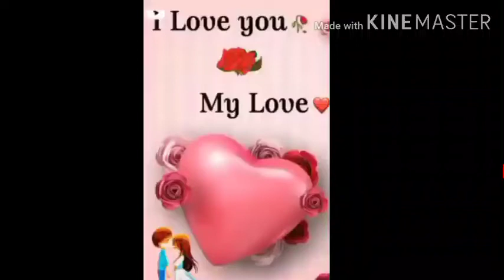New ringtone Hindi song 2022 || happy ringtone Very nice || ringtone t-Series 20 ringtone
New ringtone Hindi song 2022 || happy ringtone Very nice || ringtone t-Series 20 ringtonephone calling ringtone 4k pawan singh ringtonesad phone ringtone, happy ringtone,ringtoneNew ringtone Hindi song tranding calling ! love you ringtone !❤good morning ! phone calling ringtoneNew ringtone 2022 || very nice calling statuskingwf ringtone🎶 bhagati ringtone|| phone ringtone🔱 🚩kailash dhuan dhuan hai 2022 | dj status khesari Lal 🔱🚩 Mahadev WhatsApp status MahakalNew ringtone 2022|| HAR HAR MaHADEY DEV || 🤎🤎love you❤ ringtone Hindi bhagati
Video| हर हर शंभु शिव से का मंगलू | Ankush Raja Shilpiraj, Ft. SHILPI RAGHWANI | Bolbam Song 2022i love you song akull best whatsapp status tik tok hindi ringtone shubham chandra trendingringtoneNew Love👩‍❤️‍👨Status❤️Hindi Song Status 2022❤️Romantic😘Status💞Whatsapp Status Video💕Trending StatusKaun Tujhe Yu Pyar Karega Ringtone | Sushant Singh|Disha Patani|M.S. DHONI|WhatsApp Status|Smart MD😍Best Ringtone 2022 Hindi Ringtone New Song Ringtone Mobile Phone Ringtone Love Ringtone New RingtoneBest Ringtone 2022 Hindi Ringtone New Song Ringtone Mobile Phone Ringtone Love Ringtone New Ringtone

hindi tranding ringtone love you 2022 ||very nice phone calling ringtone ||outgoing calling ringtoneखेसारी लाल love you ❤❤❤ ringtone 2022 || new tranding gana खेसारी ||ringtone very nicekhesari ka very sad 💔💔ringtone status 2022 ||4k call ringtone sad 🎵song  || world tranding ringtonePawan singh tranding ringtone❤❤ love you 2022 || phone calling ringtone 4k pawan singh ringtone
khesari lal sad ringtone🎵🎵 bhojpuri 2022 || new calling ringtone Very nice sad ringtone
Happy calling ringtone tranding 4k hindi song 2022 || phone ringtone hindi
pawan singh sad song ringtone 2022 bhojpuri ||  tranding ringtone💔💔  gamkhesari lal ka sad 💔💔ringtone 2022 || tranding
Khesari Lal Yadav Sad Status 💔Bhojpuri√ Gam Ringtone WhatsApp Status√ Sad Ringtone Khesari√ 💔 2022khesari lal ringtone song 2022 || tranding ringtone phone calling सावन हर हर महादेव ||
Calling phone ringtone || new hindi song 2022 || tranding setting call ringtone

New Ringtone Tranding 2022 || mere Maa barabar hoi nhi Hindi calling ringtone ringtone
love you training ringtone 2022 || happy calling phone ringtone hindi Very nice ringtone
love you calling ringtone 2022 || Very nice
ringtone Hindi happy song
New tranding ringtone call I phone 2022 || hindi ringtone worlds || mahakal ka ringtone
love you calling phone ringtone || New tranding ringtone 2022 bhojpuri song
trending phone ringtone || Hindi songs Very nice ringtone || happy ringtone

Pawansinghtrandingringtone❤❤ love you 2022 || phone calling ringtone 4k pawan singh ringtonesad phone ringtone, happy ringtone, mood off ringtone, hindi song tranding ringtone 2022
Pawan singh very Very sad ringtone tranding
khesari ka very sad 💔💔ringtone status 2022 ||4kcallringtone sad 🎵song || world tranding ringtone
video is for purpose only copy copyright Disclaimer section 107 is the copyright art 1976 allowance is the made fair use for purpose such as criticism comment new reporting teaching scholarship and research . fair use use permitted by copy copyright status that might otherwise be infringing non New ringtone tranding phone calling ringtone very nice phone ringtone love you Hindi educationeducational ro personal use tips the balance in of fair use